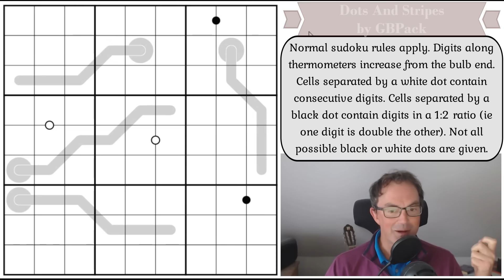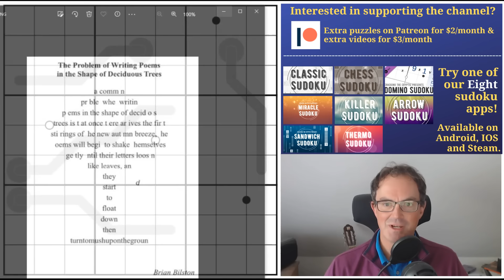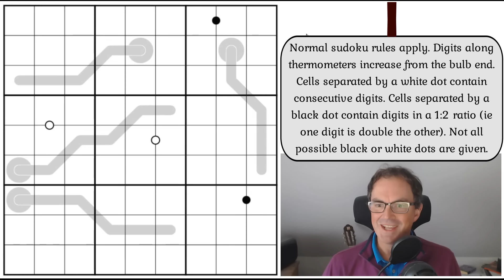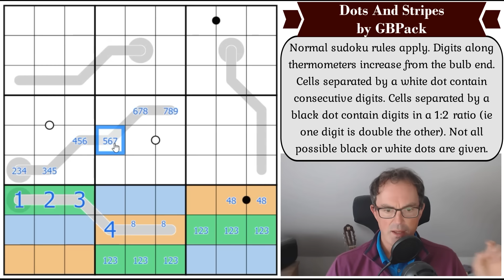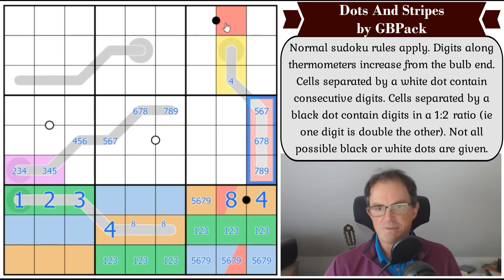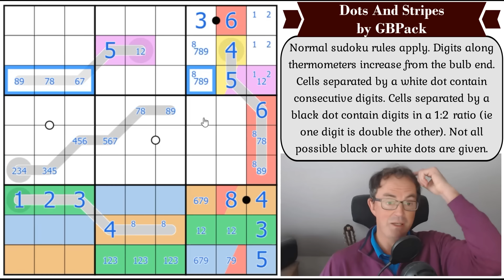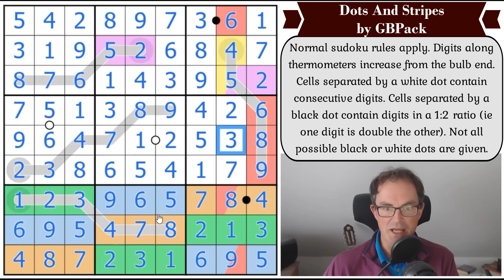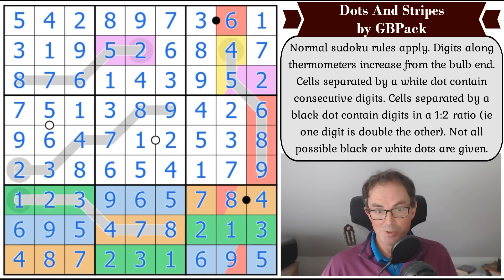A Sudoku With Just 4 Given Thermometers/Dots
*** TODAY'S PUZZLE ***
After the fireworks at the end of yesterday's puzzle, we face a sudoku today with just four thermometers of modest length and four dots!  It's by GBPack and this is a class construction (that defeated one of our testers).

Rules:
Normal sudoku rules apply. Digits along thermometers increase from the bulb end. Cells separated by a white dot contain consecutive digits. Cells separated by a black dot contain digits in a 1:2 ratio (ie one digit is double the other). Not all possible black or white dots are given.

Look out for our video solving the puzzle in Numberphile's latest video tomorrow :)

*** SIMON SOLVES KURT HUGO SCHNEIDER'S NEW SUDOKU ***
Join us on Patreon (for as little as $2) for a brand new video in which Simon tackles Kurt Hugo Schneider's latest 6x6 sudoku (which you can play at the link below).  There's also a brand new crossword video from Mark in which he tackles the latest Matt Gaffney Meta puzzle.

60 original puzzles by Clover, Bill Murphy and Philip Newman!!  Earn party hats and dinosaurs with these brand new puzzles!

0:00 Theme music & introduction
1:27 Congratulations to James & Emily!
2:19 Brian Bilston welcomes Autumn
3:57 Jane Street & Numberphile!
5:46 Happy birthdays
7:09 Rules
8:40 Start of Solve - Let's Get Cracking!

Box 102
56 Gloucester Road
London
SW7 4UB